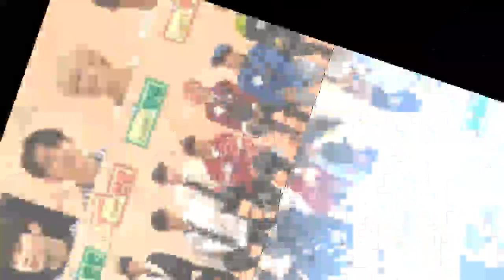현직 아이돌이 직접 뽑은 얼굴 천재 남돌 TOP 3